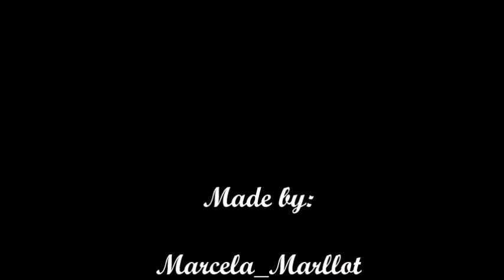Versailles MonChevy - I didn't mean it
I'm a big fan of Versailles, MonChevy and the brothers Louis XIV & Phillipe. This is my first fan video of all time and i hope you like it 😍❤☀👑👞🎀🌜